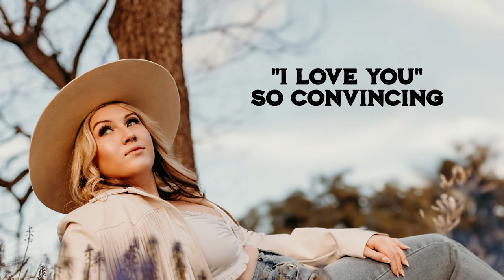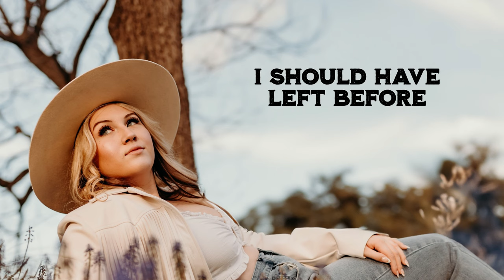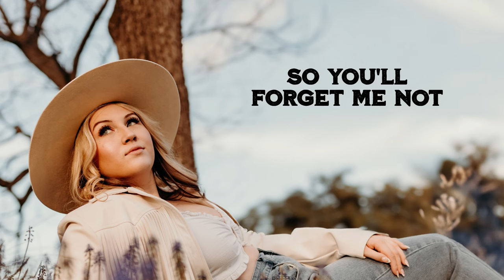Lilly Moss - Love Me Not (Lyric Video)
"Love Me Not" off of 'Meet Me on Broadway' is out now!

Lyrics:
You know that feeling, when you're so far gone
You wanna start healing, bandage up those scars
You say it's something you'll get to, but you know it's over due
You know you need to go, but when they hold you close
After a fight breaks out, it all just feels so minimal
I love you so convincing, you beg them not to go

Love me or please just love me not
Leave with all my pain so you'll forget me not

Take the courage I wish I had with you
And I will always pray that my memory haunts you

So each and every day, I hope you walk away
Your back's the only thing I hope to see these days
I should have left before our love faded away

Leave with all my pain till you forget me not